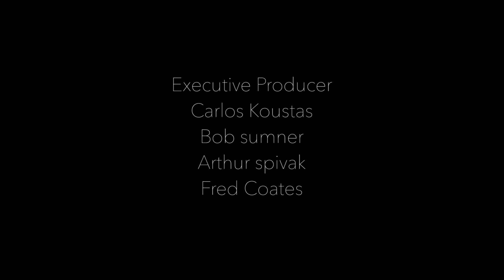BARS in CARS - EVERIPEDIA "TECH TALK"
Hear from the guy that founded Rap Genius and is new start up Everipedia.com "the ghetto wikipedia"